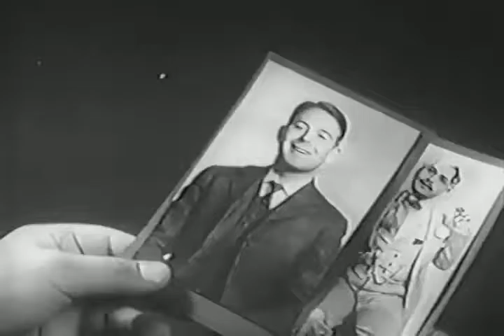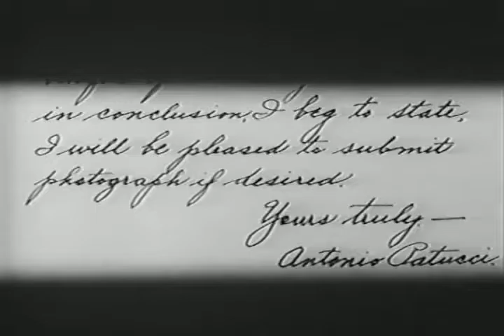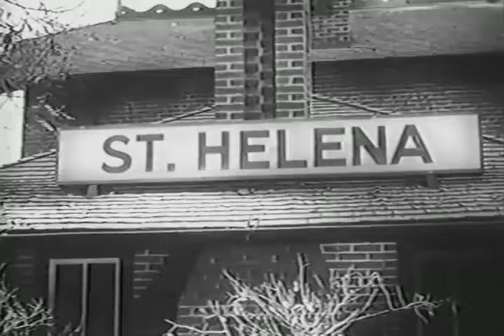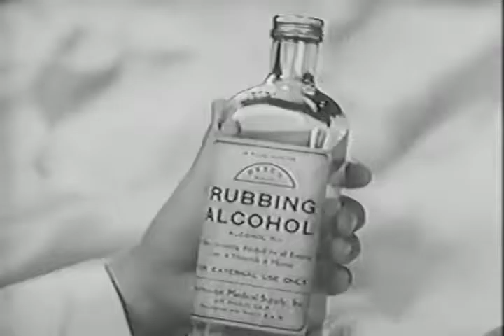A Lady to Love (1930) | American Drama Film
A Lady to Love is a 1930 American drama film directed by Victor Sjöström and written by Sidney Howard. The film stars Vilma Bánky, Edward G. Robinson, Robert Ames, Richard Carle and Lloyd Ingraham. The film was released on February 28, 1930, by Metro-Goldwyn-Mayer.

Directed by Victor Sjöström
Produced by Victor Sjöström
Screenplay by Sidney Howard
Based on They Knew What They Wanted
by Sidney Howard
Starring Vilma Bánky
Edward G. Robinson
Robert Ames
Richard Carle
Lloyd Ingraham

Powered By - NINAP DIGITAL RECORDS